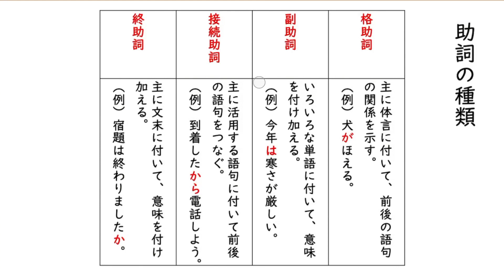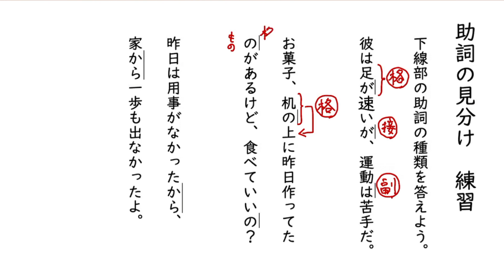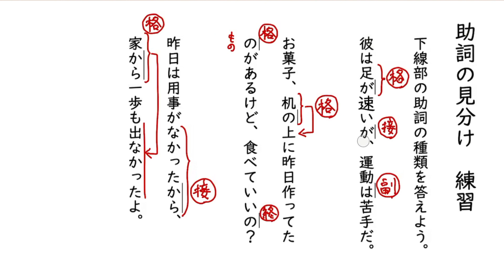助詞の見分け（練習）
00:00　助詞の見分け　練習１
03:36　助詞の見分け　練習２
06:22　助詞の見分け　練習３
08:44　助詞の見分け　ポイント